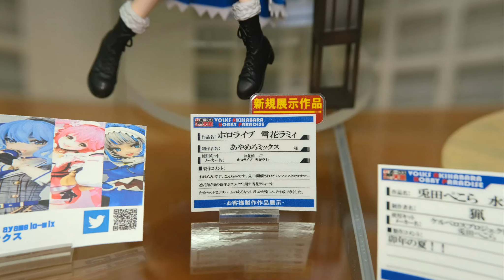【VR180 3D】2023/9/2の秋葉原新作フィギュア展示VR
2023年9月2日に秋葉原のショップでの新作フィギュア展示を撮影しました。是非VRゴーグルで視聴して下さい。